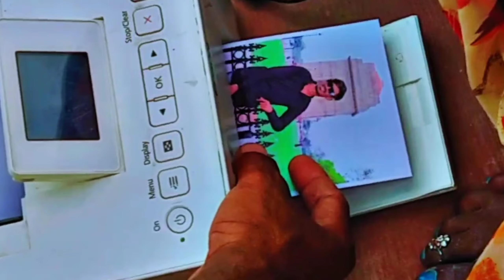India Gete Delhi || इंडिया गेट दिल्ली || National Bar Memorial Delhi Tour || India Gete Vlog 2022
Delhi vlog 2022